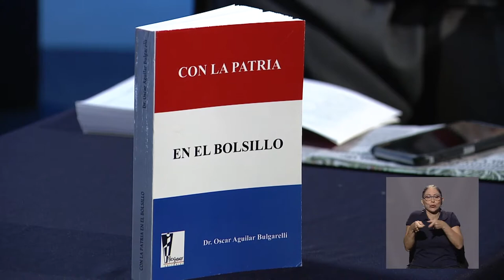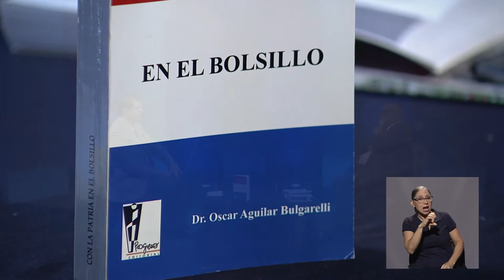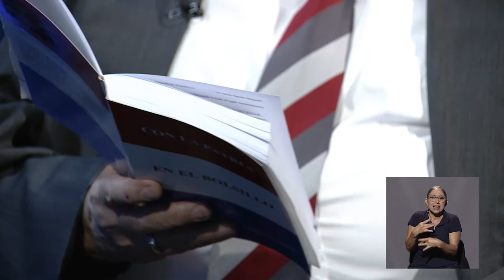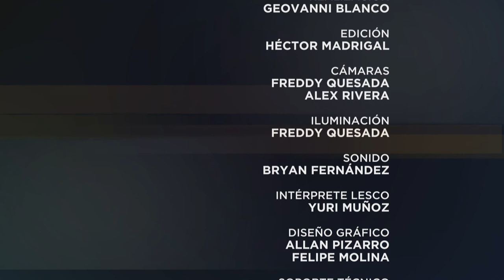Especiales UCR: Con la patria en los bolsillos (Parte 2)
Segunda parte de este Especiales UCR, donde Marlon Mora conversa con Óscar Aguilar Bulgarelli sobre su nuevo libro "Con la patria en el bolsillos", un libro donde se expone los factores que pueden atentar contra la democracia costarricense.